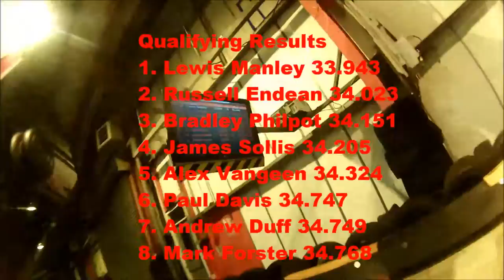Formula Fast Champs 26 11 14 youtube2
26.11.14 At Formula Fast in Milton Keynes
1 qualifying session and 2 races with the first grid decided by qualifying results and the second race grid decided by semi inverted positions from race 1